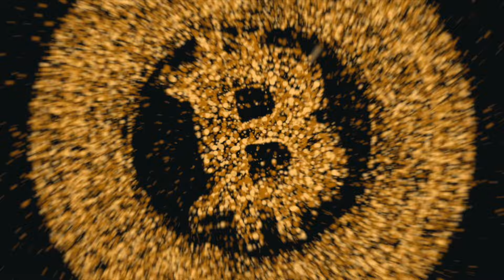Satoshi Action Fund | Dennis Porter Q&A | Top Bitcoin News Today | Bitcoin Education & Policy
Today we are joined by the Co-Founder and CEO of The Satoshi Action Fund, Dennis Porter, along with our resident Bitcoin Mining Analyst, Anthony Power to discuss all thing Bitcoin Policy related. We believe that Bitcoin and Bitcoin mining have the potential to positively impact our environment, our grid, our economy, and society as a whole. We work with lawmakers and regulators as well as the general public to ensure that Bitcoin is adopted so all Americans have the opportunity to benefit from this technology.

Let me know what your thoughts and any questions in the comment section below! 👇